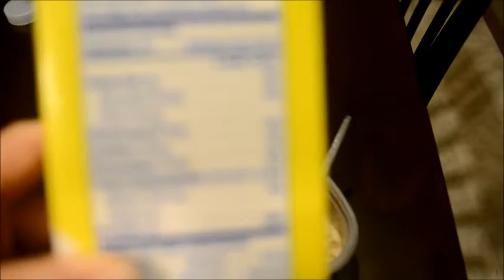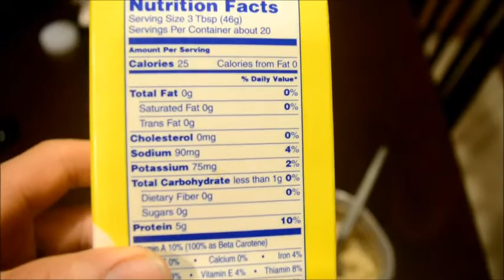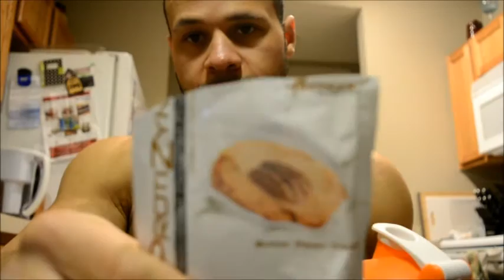Low carb day